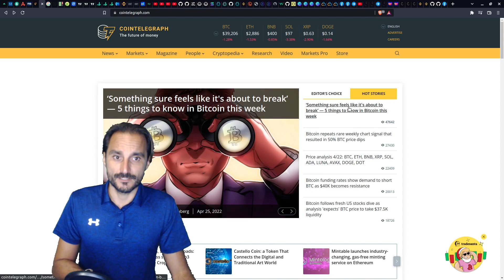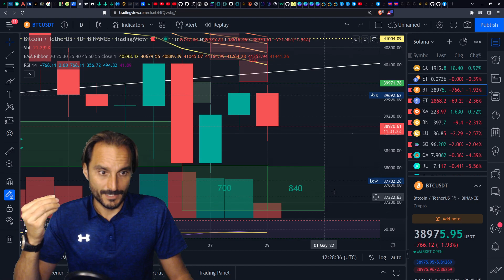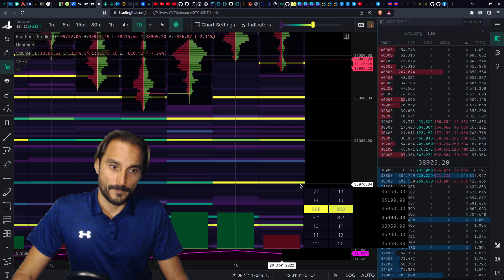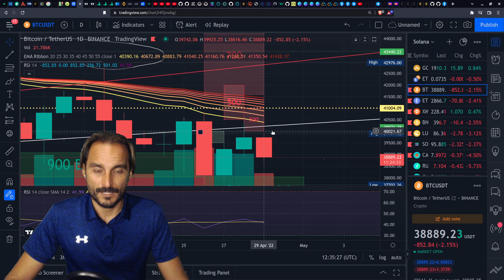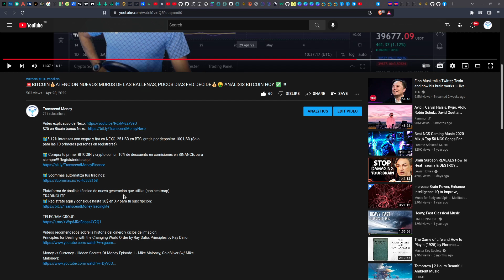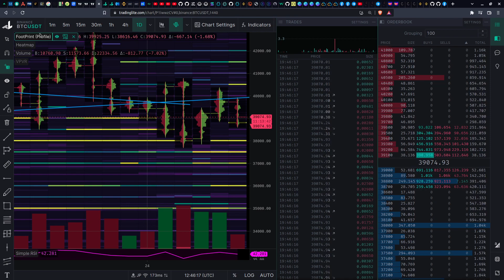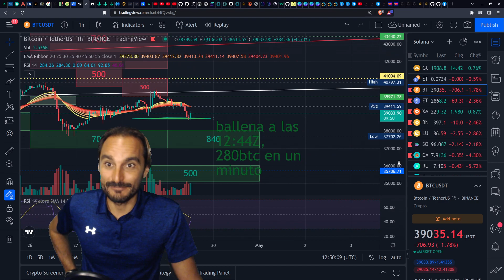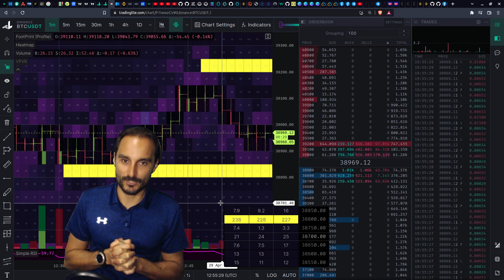🔥BITCOIN🚨ATENCION BALLENAS EN DIRECTO 24 MILLONES, FED DECIDE EN DIAS!!💰🤑 ANÁLISIS BITCOIN HOY ✅ !!!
🎁5-12% intereses con crypto y fiat en NEXO. 25 USD en BTC, gratis por depositar 100 USD (Solo para las 10 primeras personas en registrarse)

TRADINGLITE.